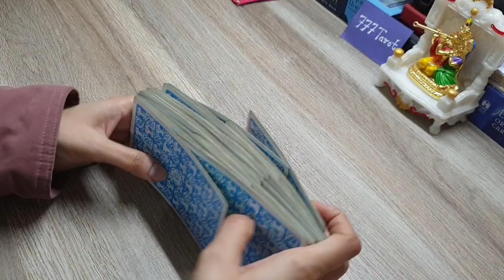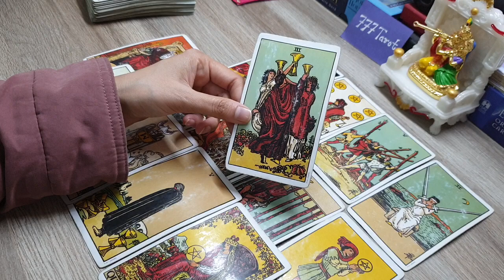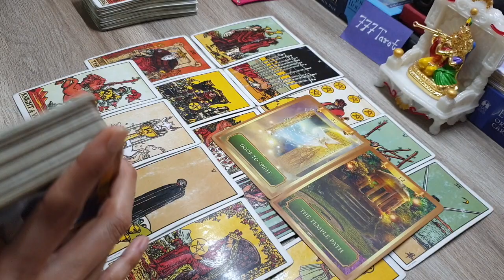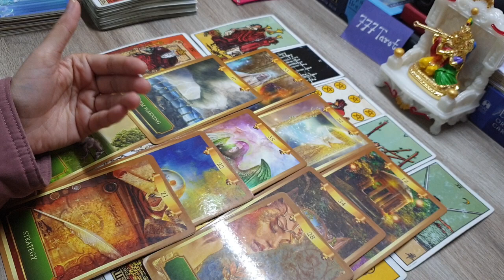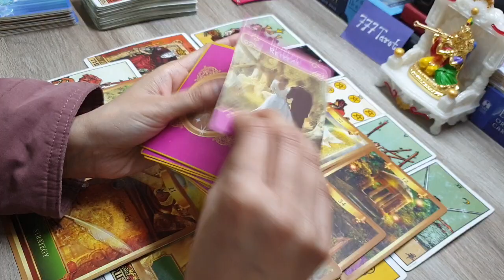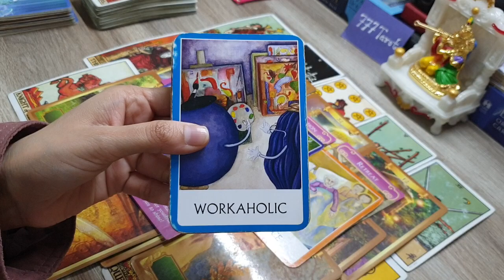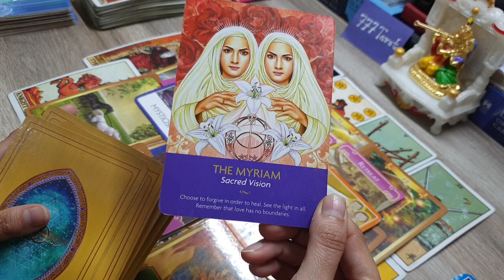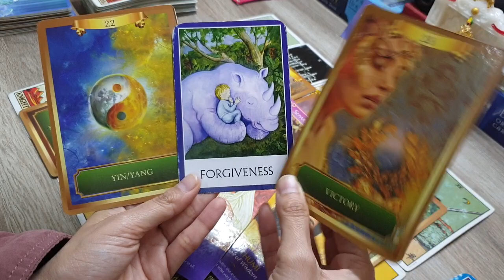Apka February Month Kaisa Rahega? Personal and professional life : God guidance and advice for you.😇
Hello everyone..